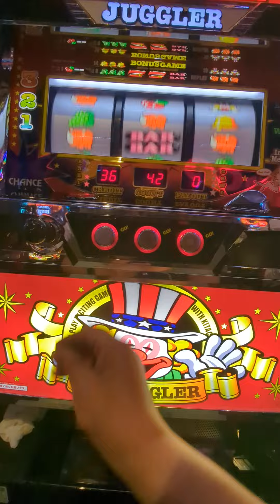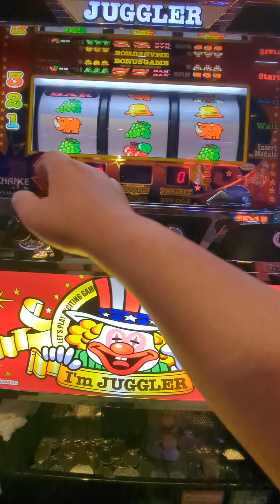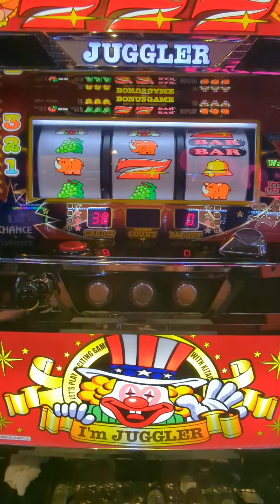111G（´・ω・`）